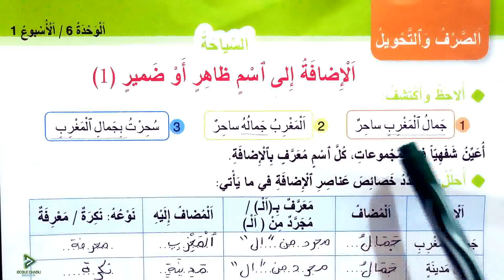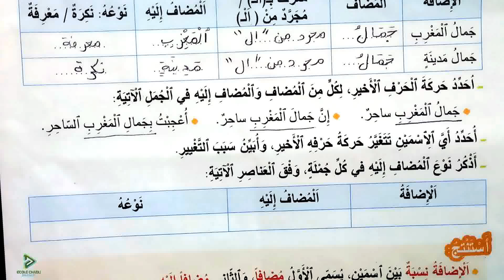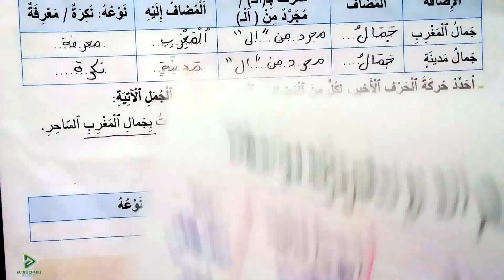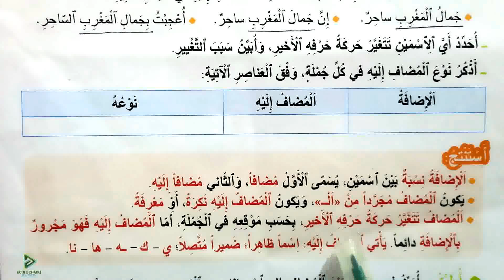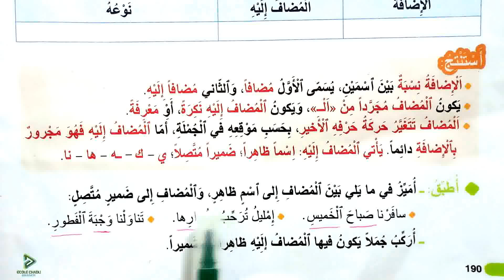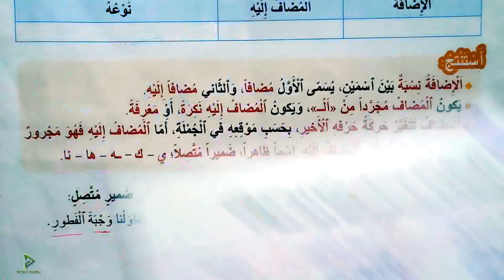واحة الكلمات الرابع ابتدائي الصفحة 190 الصرف والتحويل الإضافة إلى إسم ظاهر أو ضمير 1